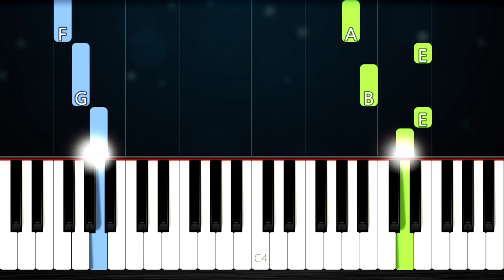The Beatles - Now And Then - EASY Piano Tutorial